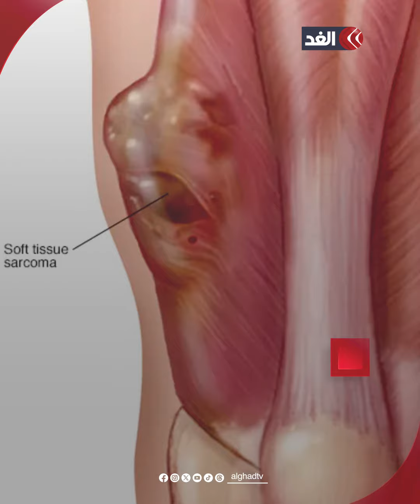“أعلم أنه سوف ينتصر” وسيم يوسف يكشف عن نوع السرطان الذي أصيب به